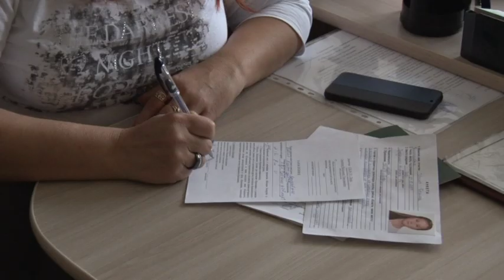От юношеской мечты о работе в милиции - к ранней профориентации молодежи в системе ОВД